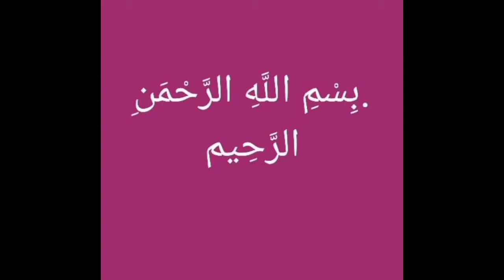Shanzay ke meanings Urdu me... lucky no lucky day etc...